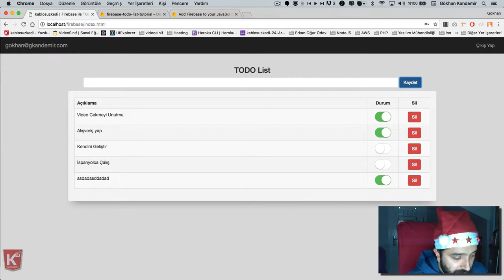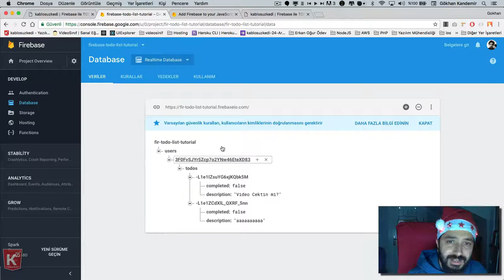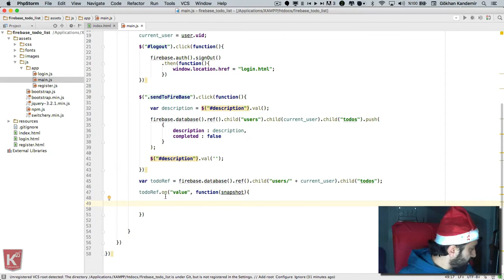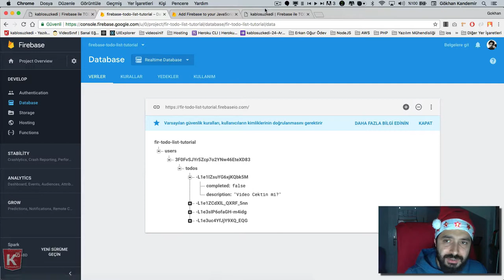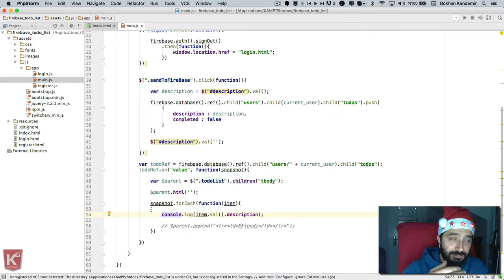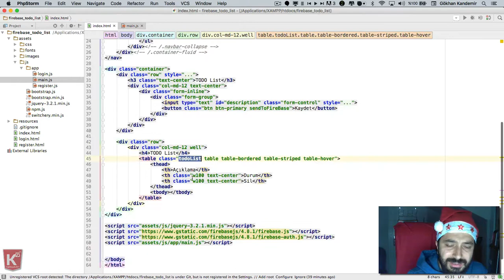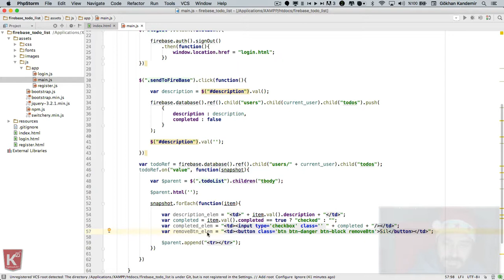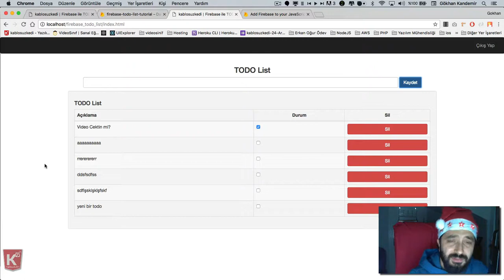Part #6 Real Time olarak verileri almak ve listelemek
Bu Videomuzda Real Time olarak verileri almayı ve listelemeyi yapıyoruz